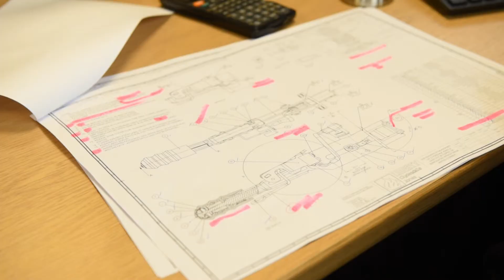Natalie Apprentice at Liberty